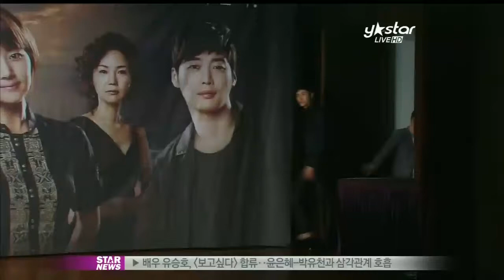[Y-STAR] Jae-hee married? (배우 재희, 극비리에 결혼 생활 중인 사실 공개돼)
배우 재희가 극비리에 결혼 생활 중인 것으로 밝혀졌습니다.

한 여성지는 11월호 발간에 앞서 인터넷 도서 판매 사이트를 통해 "공식상으로 미혼 상태인 재희. 그와 사실혼 관계에 있다는 여성과 본지가 직접 통화했다"고 전했는데요.

이 매체는 "재희 아내는 서울의 한 병원에서 근무 중"이며 "두 사람의 사이에는 돌 지난 아이까지 있다"고 밝혔습니다.

한편, 재희는 1996년 MBC 드라마 [산]으로 데뷔한 후 [학교2], [쾌걸춘향] 등으로 유명세를 탔으며 현재 MBC 주말드라마 [메이퀸]에 출연 중입니다.